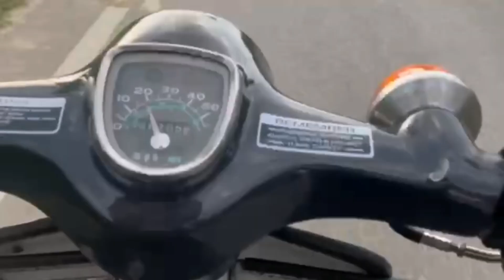ride kapcai c70 bulat & c70 gbo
Test ride keliling desa bersama c70m bulat dan gboj

Asalam

Kali ini saya test ride pusing2 kampung sahaja.. Musim pkp covid ni ride dekat2 jee

Saksikan keindahan kampung halaman